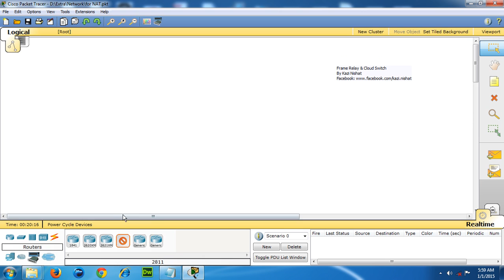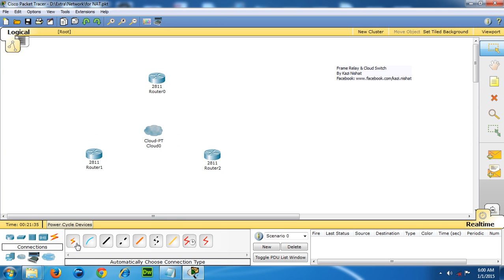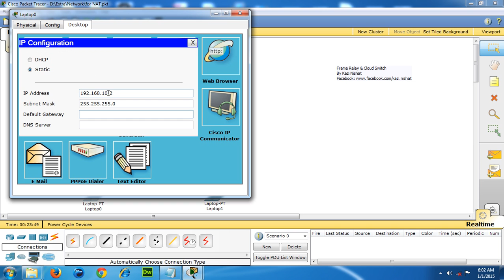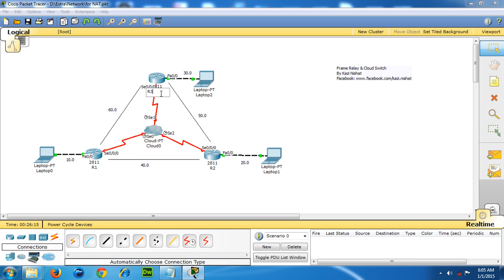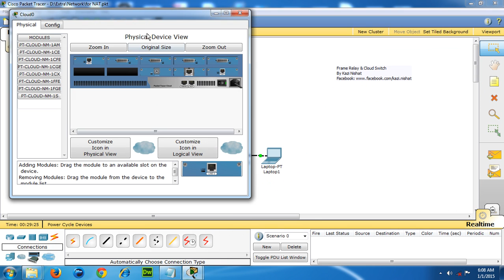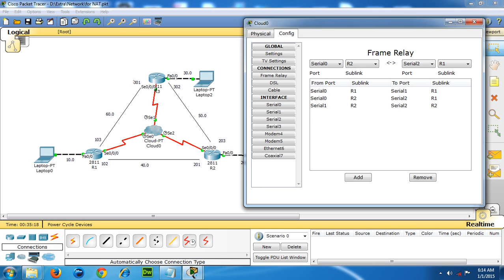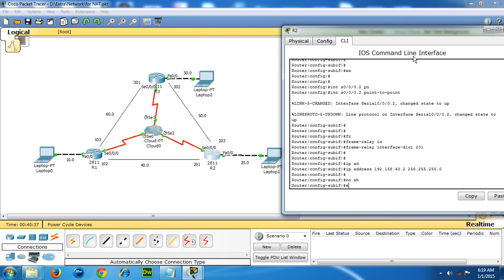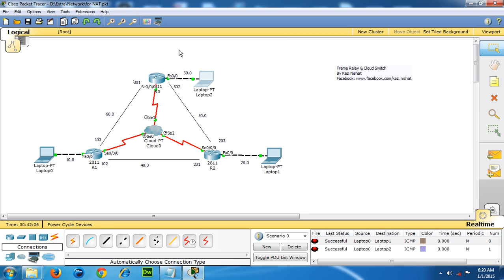15 Frame Relay and Cloud Switch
The 'cloud' is my 2522 router and that's where we'll be sitting on for the entirety of this post. The connections are pretty straightfoward. I have a serial connection from the end routers to the 2522 router. R1's S0/0/0 goes to Serial1 of the 2522 router, R6's S0/0 goes to Serial6 and so on.

The first step is to enable frame relay switching.This is done by the global configuration command 'frame-relay switching'.

The frame-relay switch must act as the DCE end of the link. We need to specify this with the frame-relay intf-type dce interface command and then provide the clock rate as well using the clock rate interface command.

Next is to specify how the DLCIs are connected to each other. This is done using the frame-relay route route interface outbound interface  This is telling the switch that the other end of 'X' DLCI is 'Y' DLCI.  It essentially binds the outgoing interface and the two DLCIs together into a  virtual circuit.

Also, don't forget to set the encapsulation of the interface to frame-relay using the encapsulation frame-relay interface command. That should be the first step without which you  won't see any of the frame-relay commands under the interface